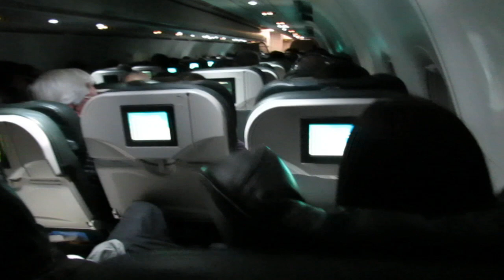Frontier Airlines #720: Cruise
Frontier Airlines
Airbus A320-214
N205FR (Whale)
Denver International Airport-Ronald Reagan Washington National Airport
Filmed with Canon Powershot SX40 HS